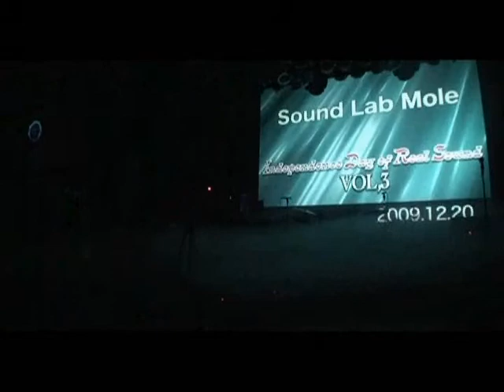リアルサウンド三周年記念イベント「喜怒哀楽」 オープニング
２００９年１２月２０日　札幌市中央区　狸小路二丁目　Mole　にて行われたライブイベントです。
ゲスト：アーサー・ホーランド